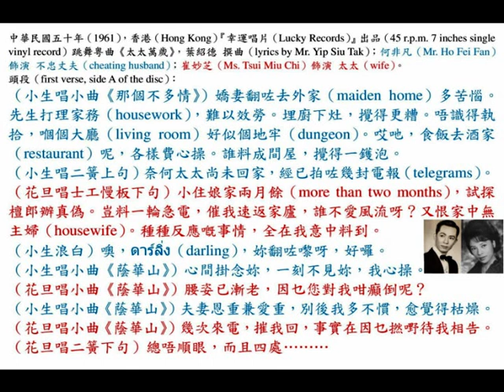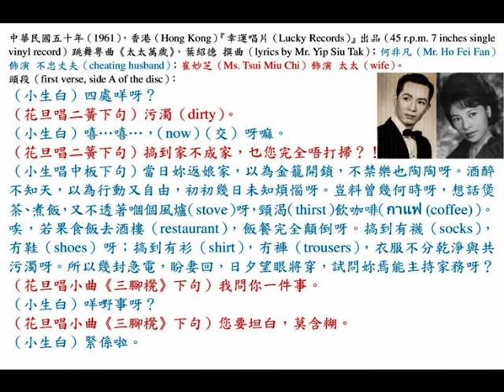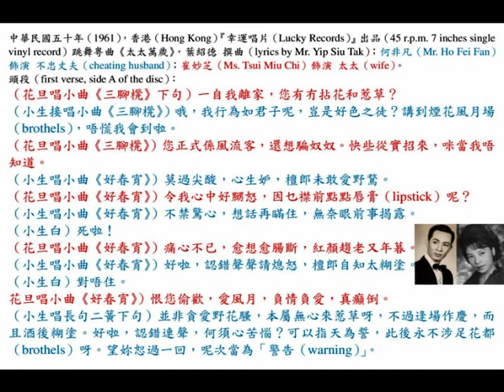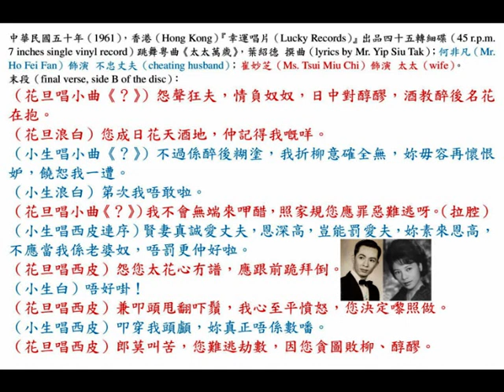何非凡、崔妙芝《太太萬歲》，中華民國五十年，香港『幸運唱片』跳舞粵曲。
☆☆☆☆☆☆此段《太太萬歲》以及多段吾等廣府大曲（Cantonese opera songs）影片的歌辭（lyrics），幸得來自香港（Hong Kong）的 youtube 用戶（TSL Modern）帥哥（guy）無私抽出其寶貴時間，逐字、逐句打完全曲，費盡心機、心意。本 bosham 頻道一眾長者不勝感激其盛意濃情，僅此銘謝，懇請（TSL Modern）頻道帥哥繼續賜教指正吾等為荷。☆☆☆☆☆☆

◎中華民國五十年（1961），香港（Hong Kong）『幸運唱片（Lucky Records）』出品四十五轉細碟（45 r.p.m. 7 inches single vinyl record）跳舞粵曲《太太萬歲》，葉紹德 撰曲（lyrics by Mr. Yip Siu Tak）；何非凡（Mr. Ho Fei Fan）飾演 不忠丈夫（cheating husband）；崔妙芝（Ms. Tsui Miu Chi）飾演 太太（wife）。

頭段（first verse, side A of the disc）：
（小生唱小曲《那個不多情》）嬌妻翻咗去外家（maiden home）多苦惱。先生打理家務（housework），難以效勞。埋廚下灶，攪得更糟。唔識得執拾，嗰個大廳（living room）好似個地牢（dungeon）。哎吔，食飯去酒家（restaurant）呢，各樣費心操。誰料成間屋，攪得一鑊泡。
（小生唱二簧上句）奈何太太尚未回家，經已拍咗幾封電報（telegrams）。
（花旦唱士工慢板下句）小住娘家兩月餘（more than two months），試探檀郎辦真偽。豈料一輪急電，催我速返家廬，誰不愛風流呀？又恨家中無主婦（housewife）。種種反應嘅事情，全在我意中料到。
（生浪白）噢，ดาร์ลิ่ง（darling），妳翻咗嚟呀，好囉。
（小生唱小曲《蔭華山》）心間掛念妳，一刻不見妳，我心操。
（花旦唱小曲《蔭華山》）腰姿已漸老，因乜您對我咁癲倒呢？
（小生唱小曲《蔭華山》）夫妻恩重兼愛重，別後我多不慣，愈覺得枯燥。
（花旦唱小曲《蔭華山》）幾次來電，摧我回，事實在因乜嘢待我相告。
（花旦唱二簧下句）總唔順眼，而且四處………
（小生白）四處咩呀？
（花旦唱二簧下句）污糟（dirty）。
（小生白）嘻…嘻…，「澩嫪（撈攪）」呀嘛。
（花旦唱二簧）搞到家不成家，乜您完全唔打掃？！
（小生唱中板下句）當日妳返娘家，以為金籠開鎖，不禁樂也陶陶呀。酒醉不知天，以為行動又自由，初初幾日未知煩惱呀。豈料曾幾何時呀，想話煲茶、煮飯，又不透著嗰個風爐（stove）呀，頸渴（thirst）飲咖啡（กาแฟ (coffee)）。唉，若果食飯去酒樓（restaurant），飯餐完全顛倒呀。搞到有襪（socks），冇鞋（shoes）呀；搞到有衫（shirt），冇褲（trousers），衣服不分乾淨與共污濁呀。所以幾封急電，盼妻回，日夕望眼將穿，試問妳焉能主持家務呀？
（花旦唱三腳櫈下句）我問你一件事。
（小生白）咩嘢事呀？
（花旦唱三腳櫈）您要坦白，莫含糊。（小生白）緊係啦。
（花旦唱三腳櫈）一自我離家，您有冇拈花和惹草？
（小生唱三腳櫈）哦，我行為如君子呢，豈是好色之徒？講到煙花風月場（brothels），唔慌我會到啦。
（花旦唱三腳櫈）您正式係風流客，還想騙奴奴。快些從實招來，咪當我唔知道。
（小生唱小曲《好春宵》）莫過尖酸，心生妒，檀郎未敢愛野鶩。
（花旦唱小曲《好春宵》）令我心中好嬲怒，因乜襟前點點唇膏（lipstick）呢？
（小生唱小曲《好春宵》）不禁驚心，想話再瞞住，無奈眼前事揭露。（小生白）死啦！
（花旦唱小曲《好春宵》）痛心不已，愈想愈腸斷，紅顏趨老又年暮。
（小生唱小曲《好春宵》）好啦，認錯聲聲請熄怒，檀郎自知太糊塗。（小生白）對唔住。
花旦唱小曲《好春宵》）恨您偷歡，愛風月，負情負愛，真癲倒。
（小生唱長句二簧下句）並非貪愛野花騷，本屬無心來惹草呀，不過逢場作慶，而且酒後糊塗。好啦，認錯連聲，何須心苦惱？可以指天為誓，此後永不涉足花都（brothels）呀。望妳恕過一回，呢次當為「警告（warning）」。

末段（final verse, side B of the disc）：
（花旦唱小曲《？》）怨聲狂夫，情負奴奴，日中對醇醪，酒教醉後名花在抱。
（花旦浪白）您成日花天酒地，仲記得我嘅咩。
（小生唱小曲《？》）不過係醉後糊塗，我折柳意確全無，妳毋容再懷恨妒，饒恕我一遭。
（小生浪白）第次我唔敢啦。
（花旦唱小曲《？》）我不會無端來呷醋，照家規您應罪惡難逃呀。（拉腔）
（小生唱西皮連序）賢妻真誠愛丈夫，恩深高，豈能罰愛夫，妳素來恩高，不應當我係老婆奴，唔罰更仲好啦。
（花旦唱西皮）怨您太花心冇譜，應跟前跪拜倒。
（小生白）唔好啩！
（花旦唱西皮）兼叩頭甩翻吓鬚，我心至平憤怒，您決定嚟照做。
（小生唱西皮）叩穿我頭顱，妳真正唔係數噃。
（花旦唱西皮）郎莫叫苦，您難逃劫數，因您貪圖敗柳、醇醪。
（小生唱反線中板下句）恨錯已難翻，祇為一時失察，未知襟上，印有唇膏（lipstick）呀。情海莫生波，我心似桄榔（sugar plum tree），何必偏多……偏多疑妒。
（花旦唱反線中板下句）夜雨最難瞞，春光容易洩，縱有蓮花妙舌，枉徒勞呀。判罪且從輕。
（小生白）麻麻地呀。
（花旦唱反線中板）郎肯奉上香茶（tea）。
（小生白）哦。
（花旦唱反線中板）儂願重歸于好。
（小生唱小曲《？》）勸嬌妳毋須多焦躁。
（小生浪白）嗱，就咁啦，吓？一次咁多呀。
（小生唱小曲《？》）一於細心向嬌妳奉茶，除恨惱，我定能做到，請以後諧老樂陶陶。
（花旦唱小曲《？》）我愛夫快樂無恨妒，君呀，不再酒醉糊塗，我定對檀郎愛情永好。
（小生唱小曲《？》）妻妳萬歲裙邊應參拜，妻妳出街身邊願參扶。